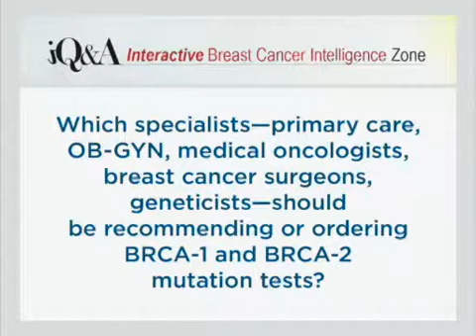Who Should Be Recommending BRCA-1 and BRCA-2 Mutation Tests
Learn more about the BRCA CME program:
for the iQ&A Medical Intelligence Zone for BRCA Gene Testing for Breast Cancer

Which specialists – primary care, OB-GYN, medical oncologists, breast cancer surgeons, genetics – should be recommending or ordering BRCA-1 and BRCA-2 mutation tests?

Lee S. Schwartzberg, MD, FACP, Medical Director, The West Clinic, Clinical Professor of Medicine, University of Tennessee College of Medicine, Memphis, Tennessee